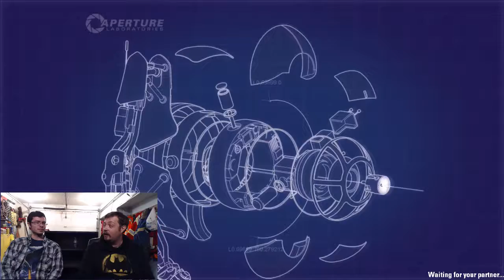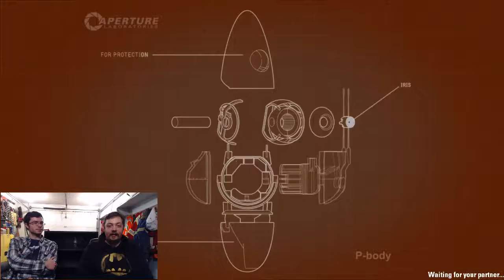Lasers can't Travel Through Clear Glass! I [Portal 2 with Friends #3]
Zach and I partake in a less friendly game of infinite testing as two robots, Atlas and P-Body must make their way through Glados' tests.